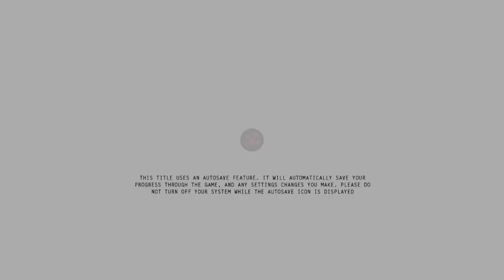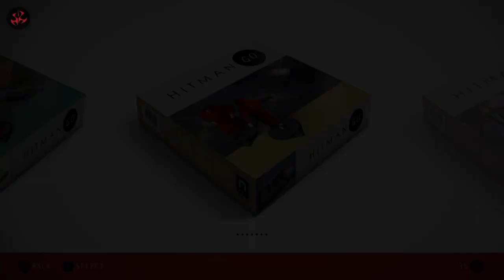Hitman GO Gameplay [PS4]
Here's a quick look at the core gameplay of Hitman GO, a fancy wireless telephone video board game application recently ported to home consoles.

I remember how I really wanted to play it when it was originally released for whatever wireless devices kids use these days just because it was a board game with a Hitman theme, but now having completed the first set of levels I'm not that impressed. It seems to be a puzzle game with a very strict set of possible solutions and the Hitman theme amounts to being a coat of paint on the pieces. You could switch the main piece from 47 to Sam Fisher and have Splinter Cell GO, or Crash Bandicoot and have Crash GO, or George Stobbart and have a Broken Sword GO. You'll most likely see all popular Square Enix properties turned into these kinds of games in the future, and then have other companies follow suite if Tomb Raider GO and Deus Ex GO make enough money.

I was hoping it would be more of a strategy game than puzzle game, so I hope in the future a Something GO is more like the actual game of GO. Maybe they could do a Hitman Othello. I also really like Scrabble, they could do something with that as well.